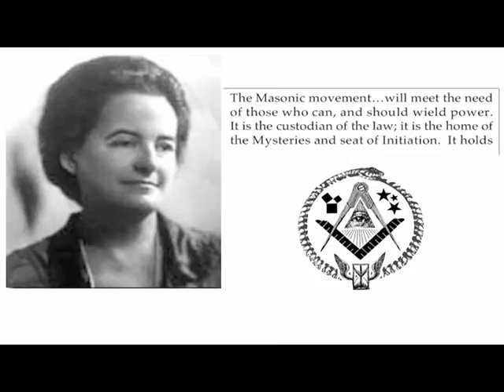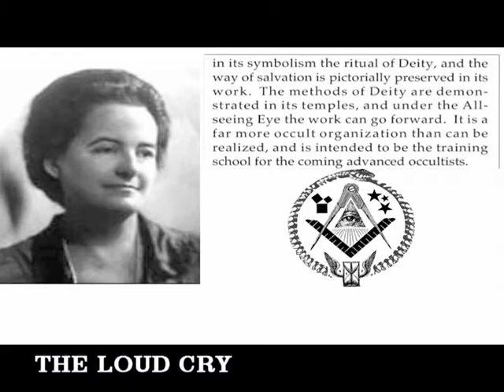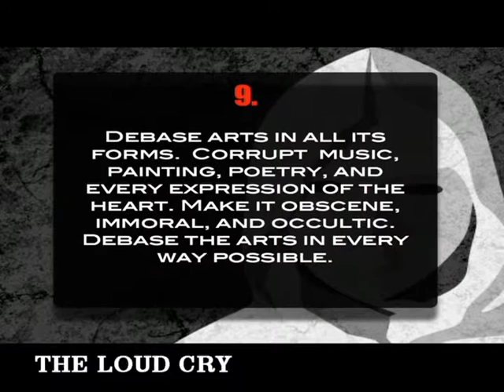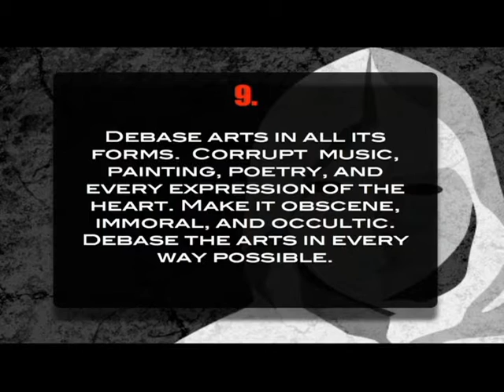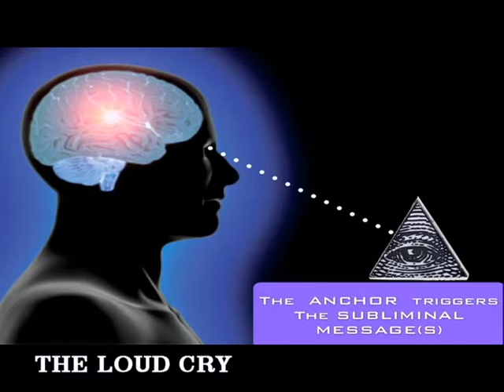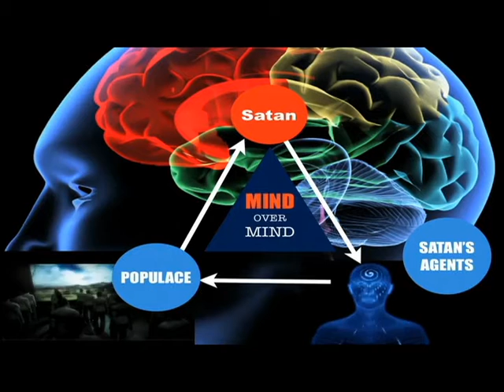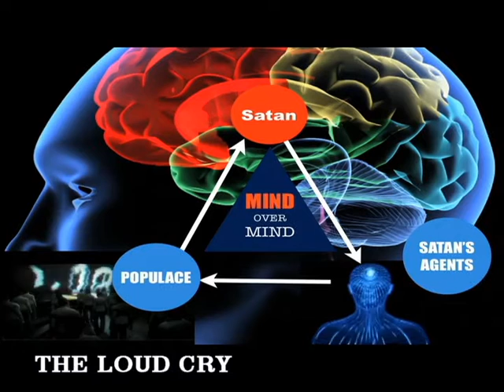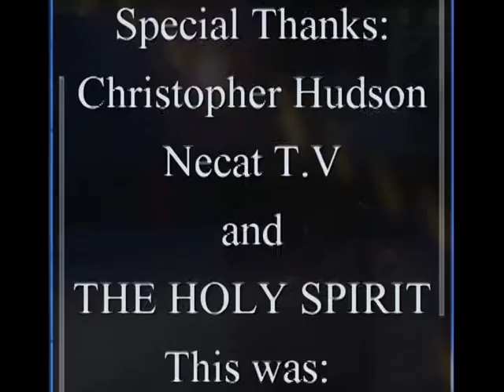"THE LOUD CRY" TV Show Episode, "Sorceries" Created by Joshua Wiley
With Special Guest Christopher Hudson (the Forerunner777) and David Ries... This Episode Uncovers the Biblical Meaning behind the word Sorceries. The devil has cleverly deceived the world into thinking that the word sorceries in the bible is talking about wizards and spells. THIS IS FAR FROM THE TRUTH! Extra footage taken from Christopher Hudson's video, "Exit the Matrix" A Special thanks to Christopher!